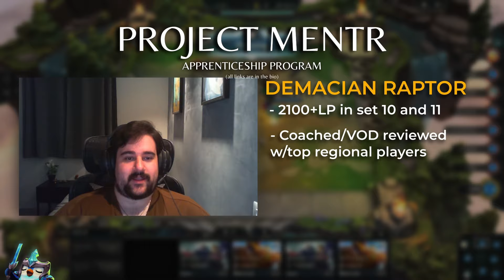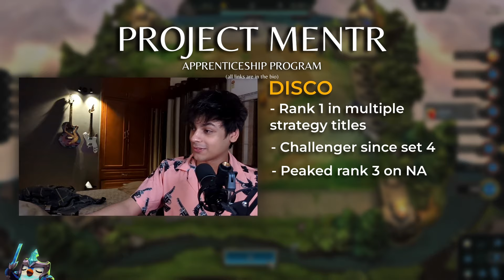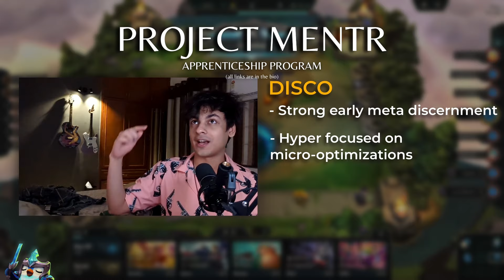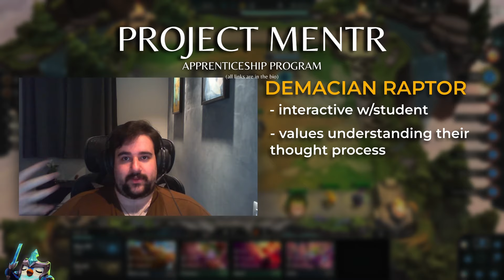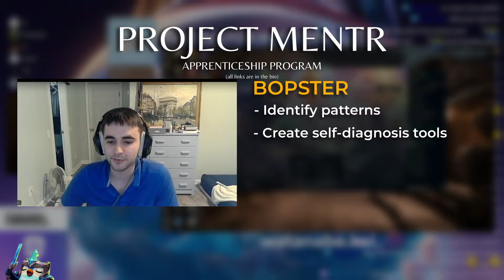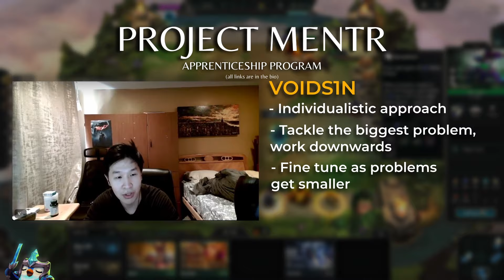Learn Teamfight Tactics at the CHALLENGER Level | PROJECT MENTR by kai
00:00 - intro
00:18 - What is PROJECT MENTR?
00:31 - How the program works
01:00 - What is in the program (if selected)
01:52 - Meet the mentors
01:59 - Greatest achievements?
04:17 - Strongest aspects as a player
06:51 - Mentorship/coaching style
10:26 - Outro